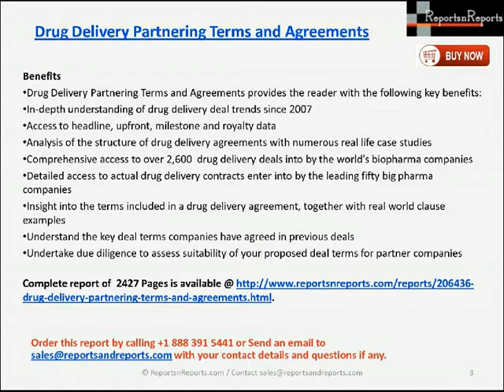Drug Delivery Partnering Terms and Agreements